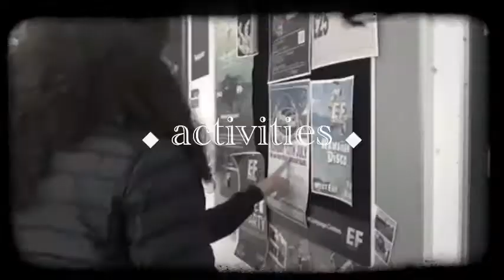Hastings 2014 by P